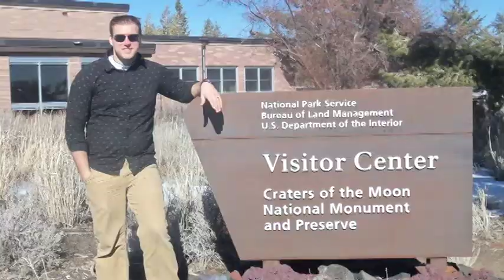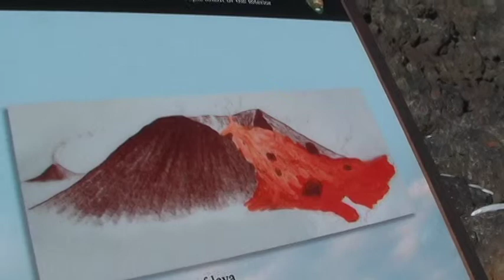Craters of the MOon